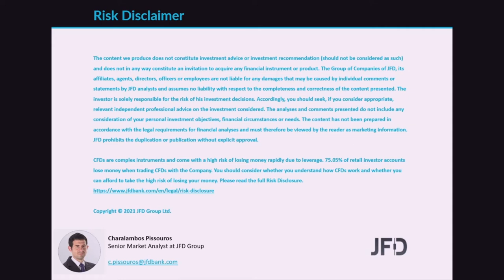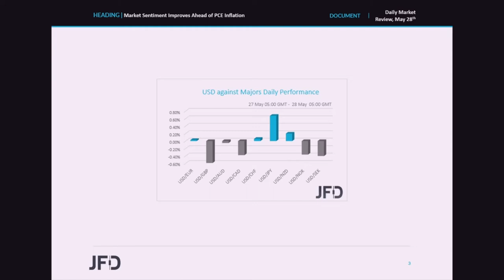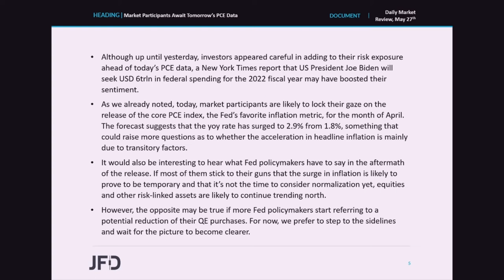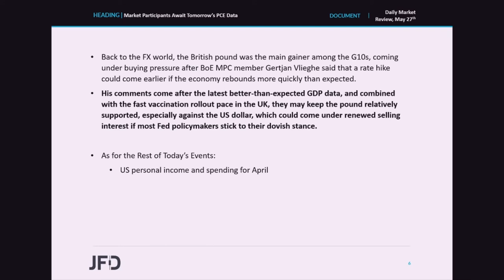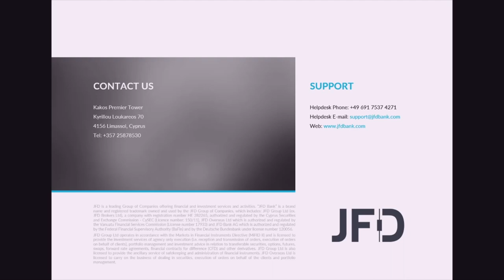Daily Market Review: Market Sentiment Improves Ahead of PCE Inflation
Market appetite improved yesterday and today in Asia, perhaps due to a report that US President Joe Biden will seek USD 6trln in federal spending for the 2022 fiscal year. today, market participants are likely to lock their gaze on the release of the core PCE index, the Fed’s favorite inflation metric, for the month of April. A surge may raise questions as to whether the acceleration in headline inflation is due to transitory factors and may add to speculation that the Fed may have to start normalizing its policy earlier.